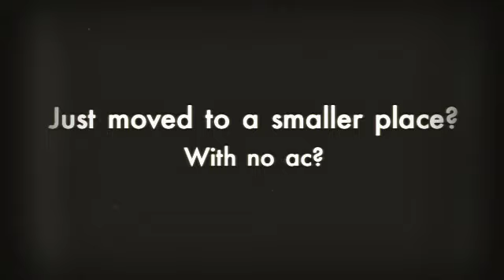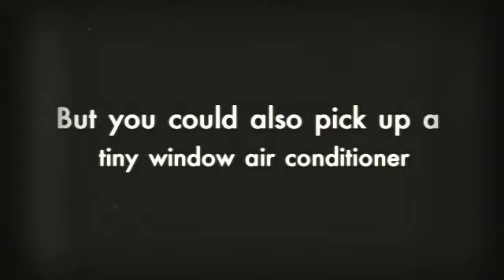Micro Air Conditioner for Small Enclosures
If you are looking for a way to cool a tiny space (like a dorm, cubicle or even a RV), you should look into investing in a micro air conditioner for small enclosures.

Micro air conditioners tend to come in three different varieties: portable air conditioner units, window air conditioners or 12 volt air conditioners.

Portable and window air conditioners require some installation. A window unit will need to be secured to the window frame. A portable air conditioner requires that you vent the hot air through a tube placed outside a window, door, or through the ceiling.

A 12 volt air conditioner can be plugged into a cigarette lighter and is therefore a good option if you are trying to cool down a car, truck or rv.

Any of these types of micro air conditioners can do a decent job keeping you cool during the hottest days of summer. An air conditioner for small enclosures will not cool as powerfully as a central air conditioner. It is important to not expect too much from this type of unit.

But these air conditioners can come in quite handy. We’ve seen people rig them up in tents, cars, and even cubicles at work.

With a micro air conditioner for small enclosures, you won’t have to suffer through the miserable heat this summer.